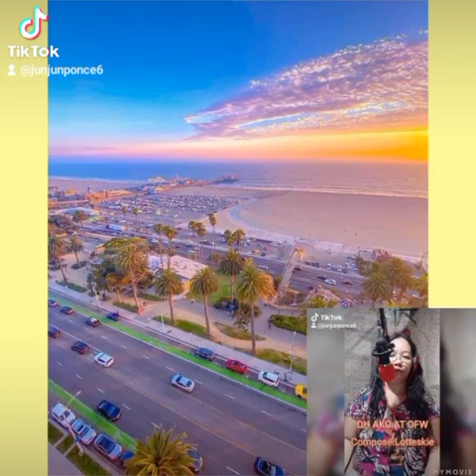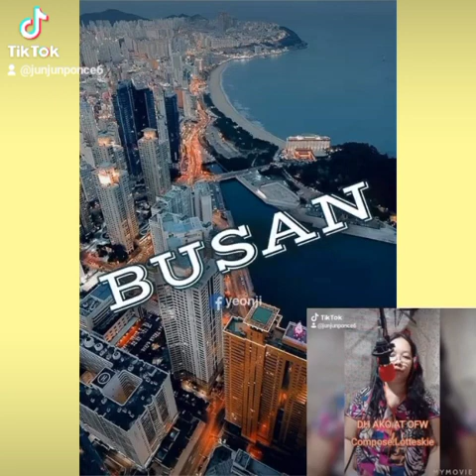April 27, 2023